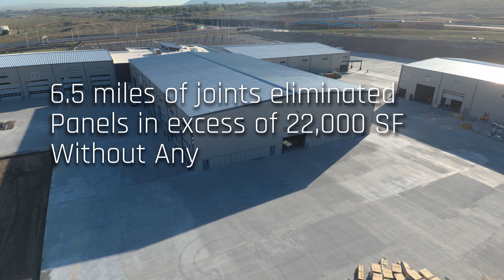MEGASLAB® – Wagner Equipment, Albuquerque, NM, Pt. 2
New Mexico’s environment can take its toll on ordinary concrete. MEGASLAB says, “Bring it on.” Check out the details on this project for Wagner Equipment.